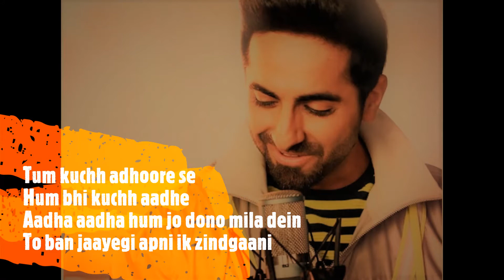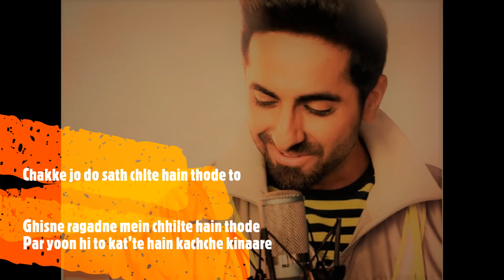Mere Liye Tum Kaafi Ho Shubh Mangal Zyada Saavdhan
♫ Song: Mere Liye Tum Kaafi Ho
♫ Singer: Ayushman Khurana